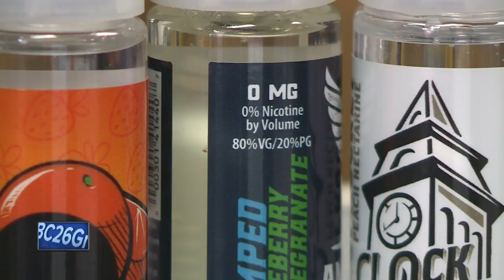Green Bay leader calls for new rules on teen vaping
Teenage vaping has been called an epidemic. Now, a Green Bay lawmaker wants the city to ban the sale and possession of electronic cigarettes for all minors.  At businesses like Vapin USA in Green Bay, a minor would have a hard time buying electronic cigarettes. Their policy here is to card everyone who looks under 35. But one Green Bay lawmaker would like to make the cities law clearer for all retailers on who can purchase vape pens.   Currently, the state statute says it's illegal for retailers to sell e-cigarettes with nicotine to anyone under the age of 18, but these products can also be sold without nicotine and that is a concern for some Green Bay city leaders.